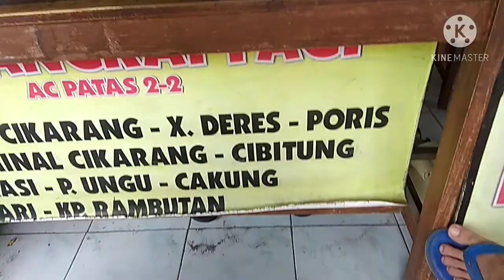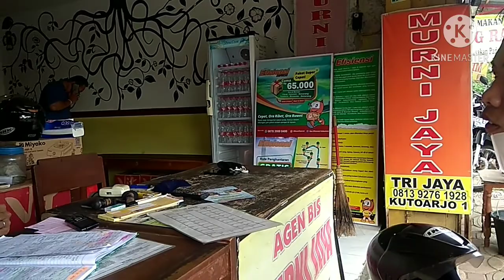Agen Bis MURNI JAYA KUTOARJO